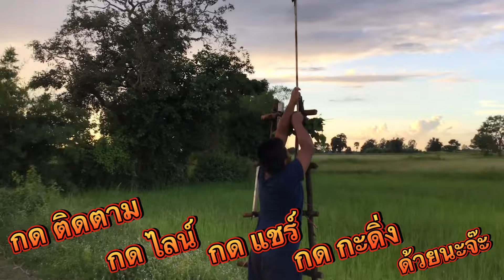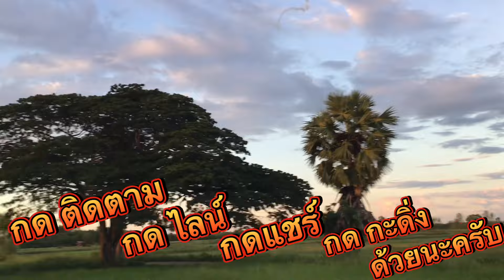บั้งไฟ บั้งไฟ6หุนบั้งไฟเล็กจุดบั้งไฟจุดขึ้นสูงปะทะจุดทางไกลอย่าเด็ด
บั้งไฟ บั้งไฟตะไล ขึ้นฟีดเถอะ จุดบั้งไฟบั้งไฟ6หุลบั้งไฟเล็กบั้งไฟ
คลิปนี้เราไปดูว่าบั้งไฟท่อ6หุน 30เซนติเมตร จุดขึ้นฟ้าสูงๆ เวลาเราจุดไปในทางราบว่าจะไปได้ไกลแค่ไหน มาลุ้นกันสนุกสนานนะครับผม ฝากกด ติดตาม เป็นกำลังใจให้ทางทีมงานด้วยนะครับผม ขอบพระคุณทุกการรับชม